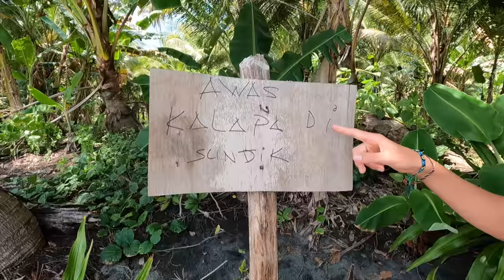Where is this tropical Paradise? Episode 283 | Sailing Catalpa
This episode we find waves in remote northern Indonesia